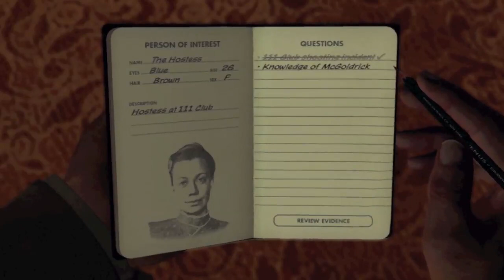LA Noire: Walkthrough Part 56 [Case 16] - Let's Play (Gameplay & Commentary)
THE BEST HOTTEST Walkthrough on YouTube! LA Noire Walkthrough Part 56 (Gameplay & Commentary) Let's Play / Playthrough with live commentary.

To enter you must:
Like, Favorite, and Comment on PART 1!!

Let me know in comment if you want Xbox 360 or PS3, your choice! The winners will be picked in a few days!

I have written permission to post these videos from Rockstar

GhostRobo
LA Noire Commentary
LA Noire Part 1
LA Noire Hot
LA Noire
LA Nore Walkthrough
LA Noire Achievements
LA Noire Playthrough
LA Noire Guide
LA Noire Chapter 1
LA Noire Tips
LA Noire Case 1
LA Noire Case
la noire
LA Noir
LA Noir Walkthrough
LA Noire Commentary Walkthrough